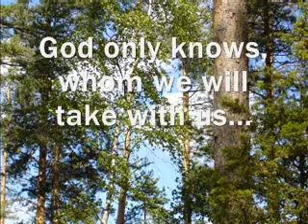Rabbit cries...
The sound of this video is quiet! This is my story from last (2007) November.

If we do not take care, the human species is about to die extinct...

If she were a human, she would cry

After the winter there will be a new summer.

Lissukka mourns. She relies on Mikke. I cannot understand what it is all about. I ask it from Lissukka. There is the atmosphere of sad insects and of the stiffness bought by cold air. Suddenly I understand: Mikke was outside earlier today and it appears that he had not seen any insects. The first snow had just come. All the beautiful insects were gone. I play Olavi Virtas song Metsäkukkia = Forest Flowers from a CD and say to Lissukka that insects are like the white flowers: they both live during the summer and there are no songs about insects. Beautiful!, appears Lissukka to say: So beautiful are our insect friends! If she were a human, she would cry.

There are tiny butterflies at  my home. There ought not be any of them. But there is! Outside has their species already died extinct. As a faint shadow comes to my mind the thought that also the human species is about to die extinct. But only after some years  after many insect generations. But we, we do not have hope for a new summer. If we go, we go forever. God knows whom we will take with us. Maybe the tiny butterflies will stay. But for us there is no spring coming  unless we name this time of lifes coma winter and change our habits so that we WILL create a new summer.